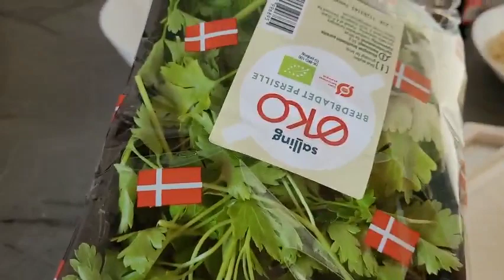079. Mỳ xào Cần Tây.